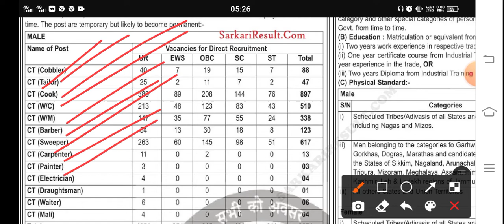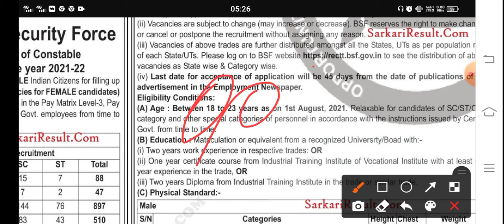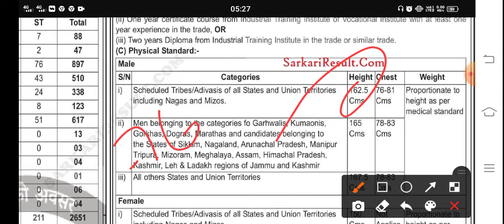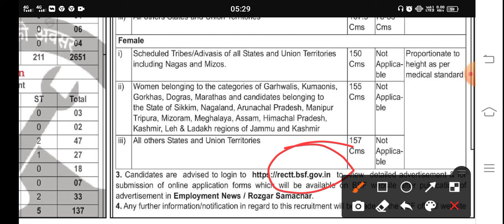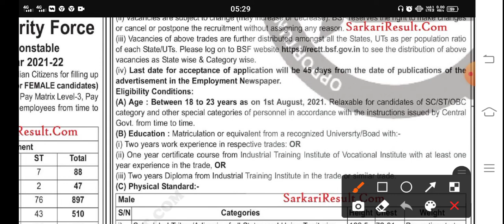BSF Head Constable Tradesmen Recruitment 2022 | BSF Head Constable Tradesmen ka form kaise bhare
BSF HEAD CONSTABLE (MINISTERIAL) -2022
bsf constable cook vacancy 2022
bsf constable sweeper vacancy 2022
bsf constable barber vacancy 2022
bsf water career vacancy 2022
bsf new recruitment 2022
bsf tradesman